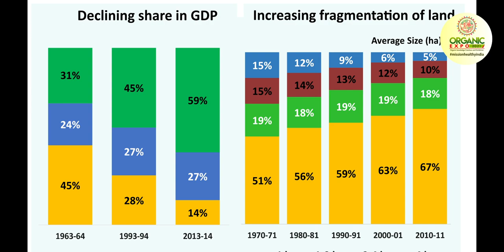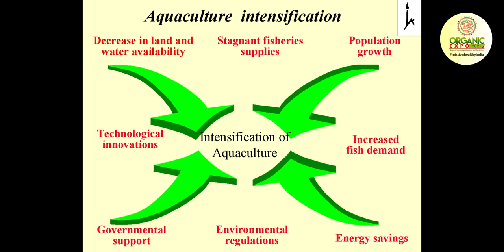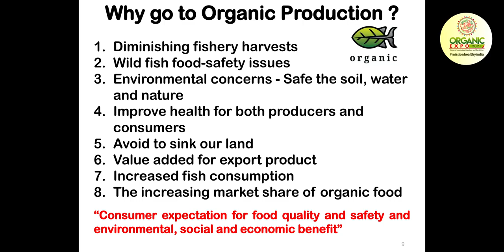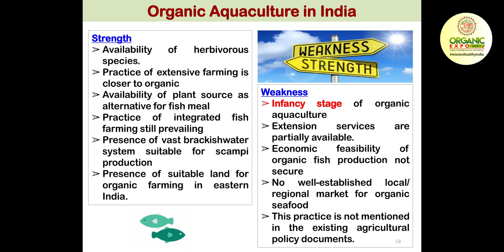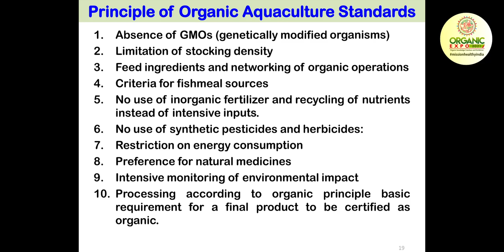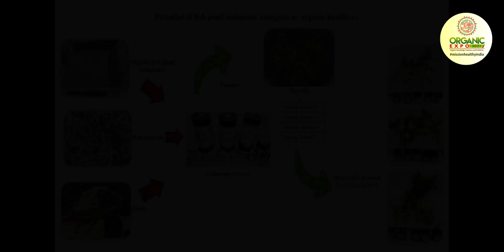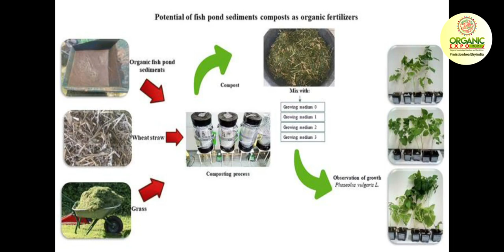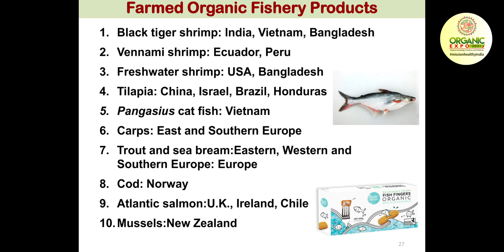जैविक मतस्य पालन चुनौतियाँ एवं अवसर l डॉ. हरेंद्र प्रसाद l ऑर्गनिक एक्सपो - 2021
डॉ डॉट हरेंद्र प्रसाद
उप निदेशक - मतस्य पालन विभाग
लखनऊ (उ डॉट प्र डॉट )
विषय - जैविक मतस्य पालन
चुनौतियाँ एवं अवसर

1. गौ पालन और गौ आधारित मल्टीलेयर फार्मिंग से आर्थिक स्वावलंबन - श्री रमेशभाई रूपारेलिय Organic Expo 2020
2. बंसी गीर गोशाला - भारत की यशस्वी गो-संस्कृति पुनर्जीवित करने का एक प्रयास - श्री गोपालभाई सुतारिया Organic Expo 2020
3. गौकृपा अमृतम एक चमत्कार - श्री गोपालभाई सुतारिया l जैविक कृषि ज्ञान सम्मेलन - ऑर्गनिक एक्सपो 2021
5. प्रकृति की ऊर्जा एवं जीव विज्ञान l श्री ताराचंद बेलजी l जैविक कृषि ज्ञान सम्मेलन-ऑर्गनिक एक्सपो 2021
7. जैव उर्वरक और जैविक कीटनाशकों का देशी पद्धति से निर्माण - श्री देवीलाल गुर्जर Organic Expo 2020
8. फसल अवशेषों से डेरी मैनेजमेंट  -  Mr. Ravindra Kumar Thakur - Mr. Devraj Patidar Organic Expo 2020
10. देसी बीजों का महत्व एवं संरक्षण - श्री पूर्णाशंकर बारछे - जैविक कृषि ज्ञान सम्मेलन-ऑर्गनिक एक्सपो 2021
11. जैविक प्राकृतिक खेती और जैविक खेती में देसी बीजों का महत्व - श्री पूर्णाशंकर बारछे Organic Expo - 2020
12. जैविक गन्ने की खेती व गुड़ का मूल्य संवर्धन (Value Addition) - ऑर्गेनिक एक्सपो 2021 - श्री जगदीश चौधरी
15. जैविक उत्पादों की प्रोसेसिंग और एक्सपोर्ट के लिए MSME की योजनाएँ  - श्री नीलेश त्रिवेदी Organic Expo 2021
16. मधुमक्खी पालन से किसानों की आय एवं उत्पादन में वृद्धि  - श्री हेमेंद्र सिंह जादौन  - Organic Expo 2021
27. जैविक खेती में सूक्ष्म सिंचाई प्रणाली की भूमिका  - श्री मुरलीधर अय्यर जी Organic Expo 2021
28. दुनिया के सबसे शक्तिशाली अन्न - मिलेट्स l श्रीमती मेघना शुक्ला l जैविक कृषि ज्ञान सम्मेलन 2021
29. जैविक खेती हमारी परंपरागत खेती है -श्री देवराज पाटीदार l  जैविक कृषि ज्ञान सम्मेलन - 2021
30. किसानो के अनुभव l डॉ शिवशंकर चौरे l जैविक कृषि ज्ञान सम्मेलन - ऑर्गेनिक एक्सपो  2021